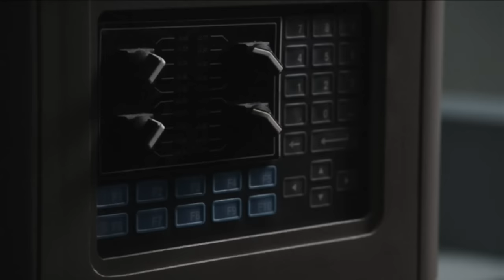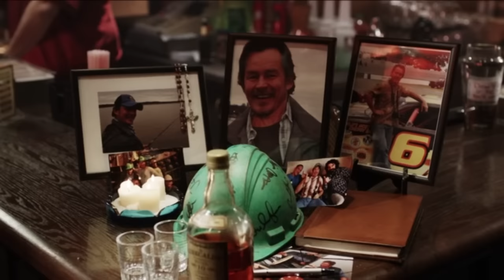I Watched *FINAL DESTINATION 5* For The First Time & THIS WAS AMAZINGLY GOOD FINISH!